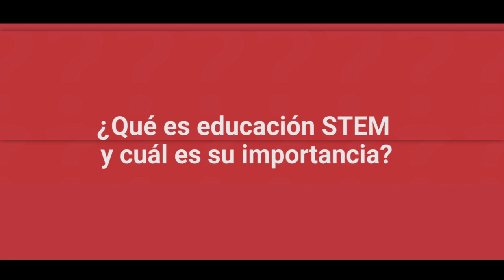Educación STEM según Natalia García, de la Fundación Siemens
Natalia García, directora ejecutiva de la Fundación Siemens en Colombia, pasó ‘Al pizarrón’ y habló sobre la educación STEM en Colombia, la importancia de formar sobre las áreas académicas de Ciencias, Tecnología, Ingeniería y Matemáticas, e informó los proyectos que desde su despacho se vienen desarrollando en Colombia en materia formativa.